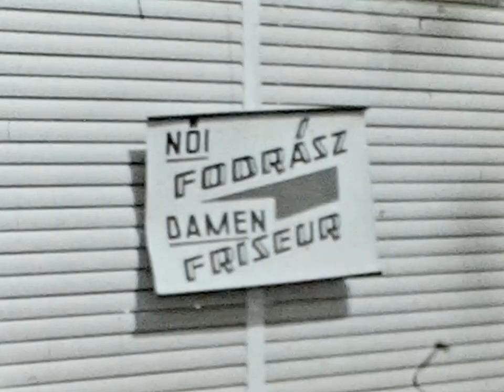Siófok, Ezüstpart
Séta az Ezüstparton, és látogatás az Európa szálló bárjában.
Készítés ideje: 1960-as évek vége
Készítője ismeretlen.